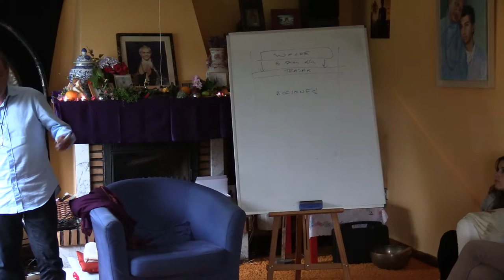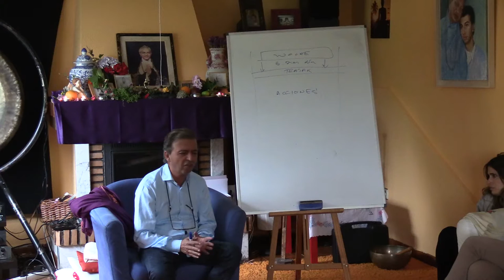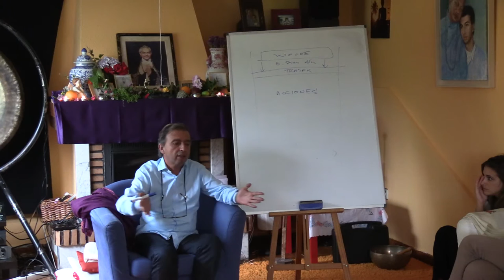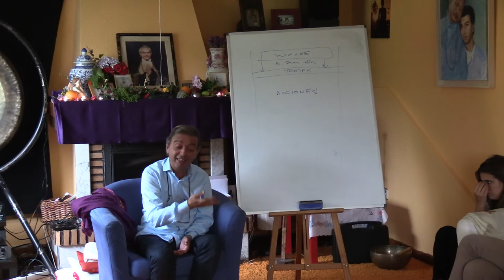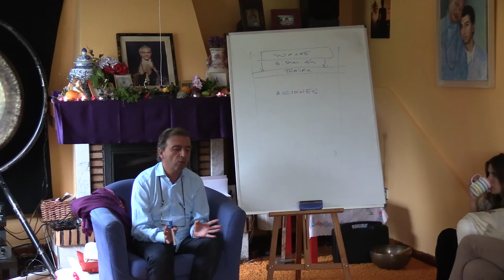Autocompasión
Explicación de los beneficios de la autocompasión y la gentileza con nosotros mismos.

Curso Meditación y mindfulness por Raman Leonato